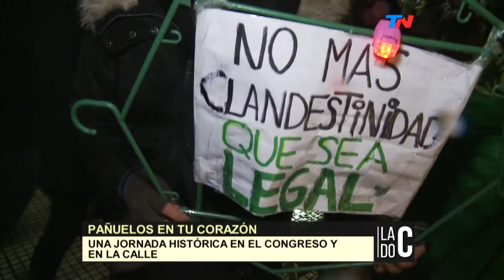La noche de los pañuelos: Jornada histórica en el Congreso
Fragmento de "Lado C" emitido el Domingo 12 de Agosto de 2018.